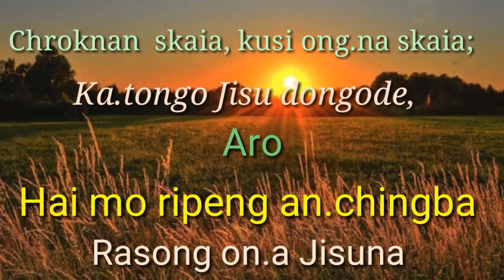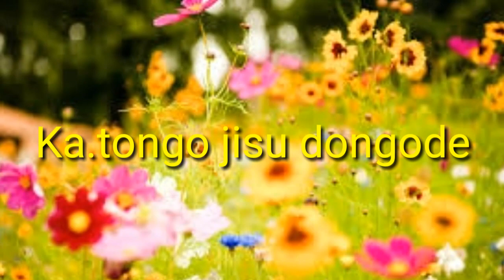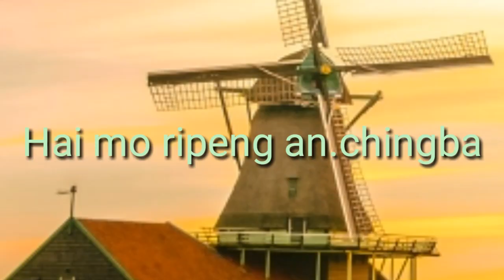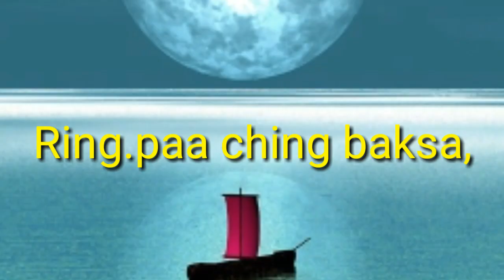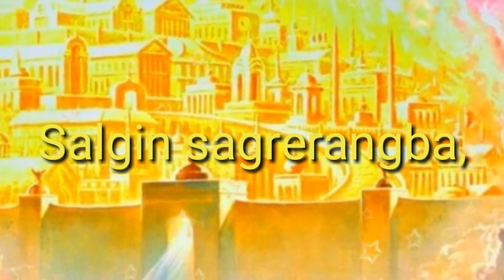Garo gospel lirycs Chroknan skaia, kusi ong.nan skaia; aro Hai mo ripeng an.chingba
Cover Edited by Nilbath Marak

Another Gospels. video